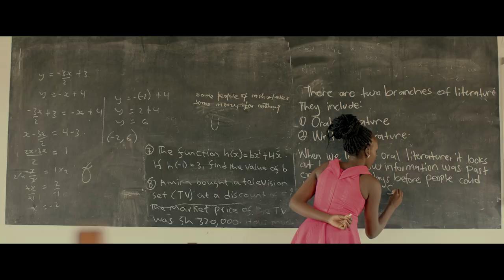10 years of School for Life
Over the past 10 years, we have built 3 schools in 2 communities, are educating 1000 students and the flow on effect of education is huge.
When you invest in School for Life, you invest in the never-ending gift of education. By empowering communities through education the ripple effect goes onward and outward.
Education is the never-ending gift, a gift that can never be taken away, a gift that can be shared infinite times. A gift that keeps on growing.